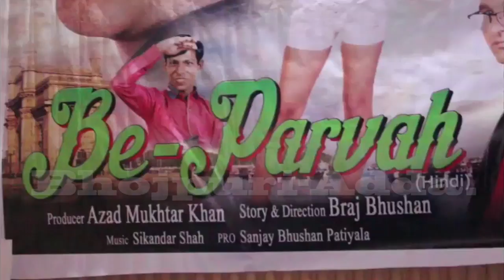BE PARVAH Bhojpuri & Hindi Film 2018 MUHURAT Akram Bhatt, Anshu Dwivedi, Braj Bhushan, Azad Mukhtar